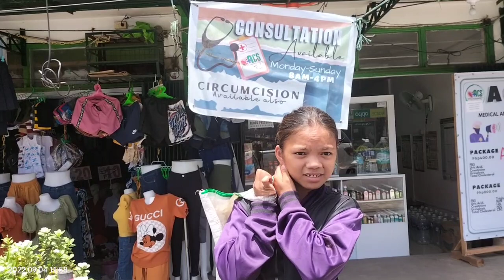ERIKA BATA PALANG NAGHAHANAP BUHAY NA